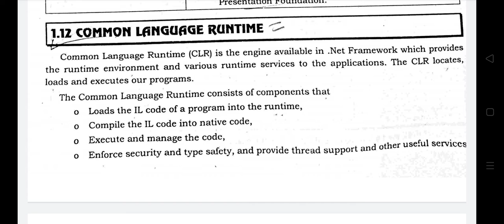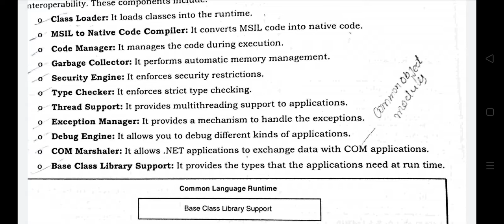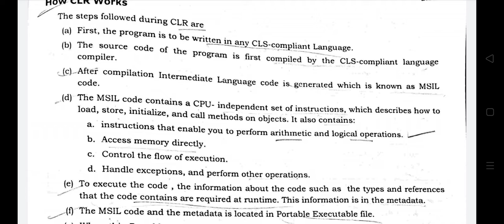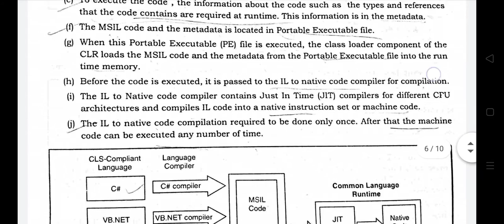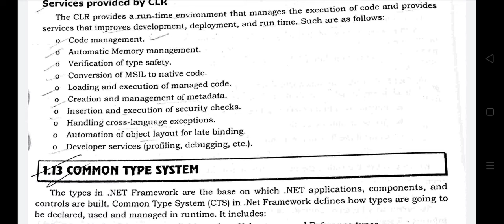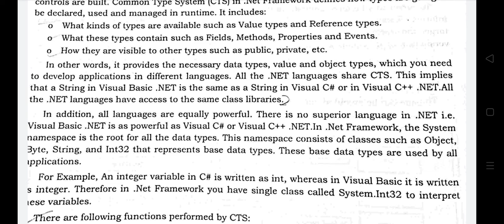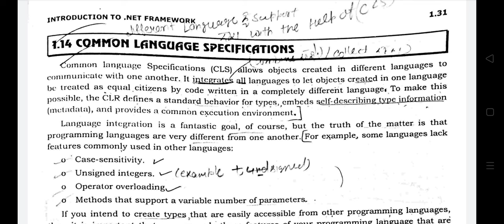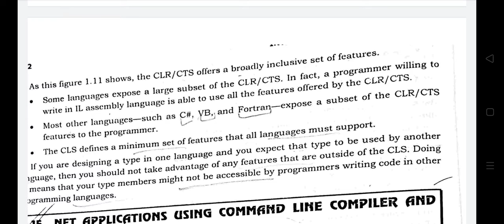ASP.NET ! Topic Common Language Runtime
By Gurmeet Kaur Assistant prof in computer